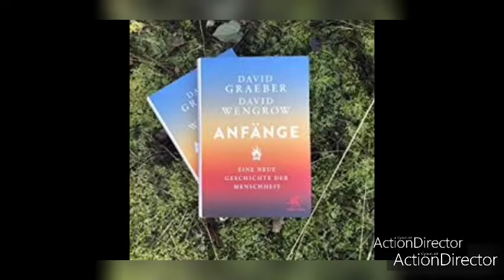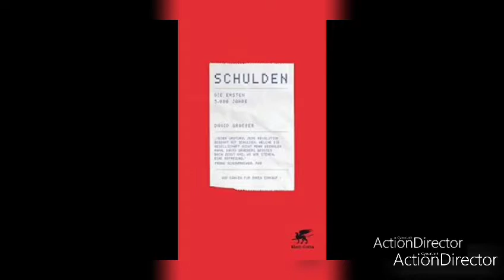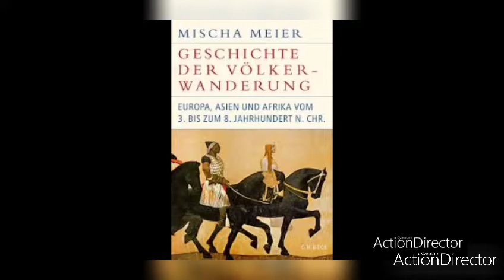menscheitsgeschichte: David Graeber über die überraschende anfange